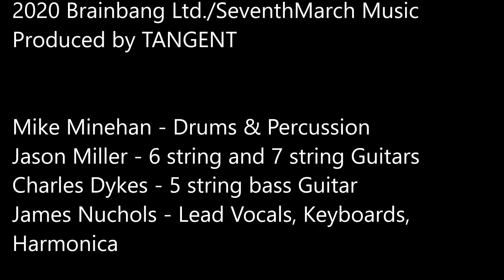TANGENT - Breaks Me Down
The band recorded this one back in 2015 and it rocked but the band decided that it was time to change the name of the band to BEGGAR'S SYMPHONY and this song just wasn't in the same ballpark as the newer songs.  So it is included in the album, BURNING THE MACHINE, along with other recordings that kind of wrap up the TANGENT saga.  Enjoy.